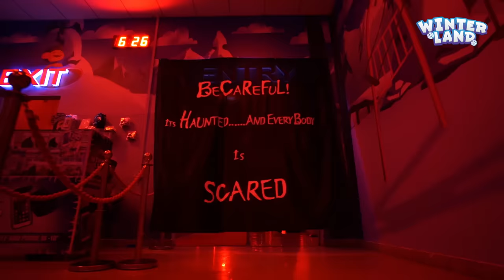Experience the most spookiest place ever this Halloween in -10 degrees in Karachi!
Dare to step into the shadows at Karachi's most haunted location? With so many scary activities to look out for! We dare you to visit if you have what it takes.